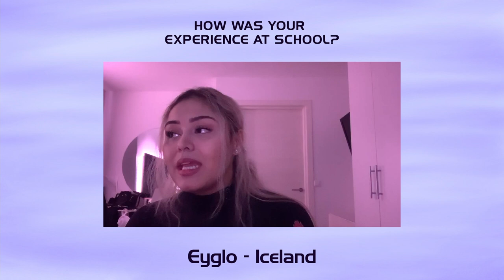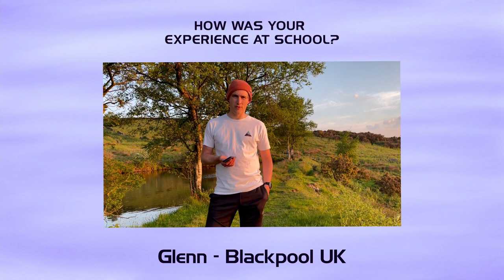ADHD Awareness with Glowie's fans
Video by Glowie

ADHDers:
Andrew Sabia
Birna Erika Eyjólfsdóttir
Carine Tan
Dee Jay
Ella Yard
Eric St.Clair
Eygló Chavez Rosento
Glenn Telford
Harry John Adams
Kristopher Sharp
Máney Sól Jónsdóttir
Niamh Sygrove
Pétur Hrafnsson
Shira Kizelstein
Szulamit Schmidt